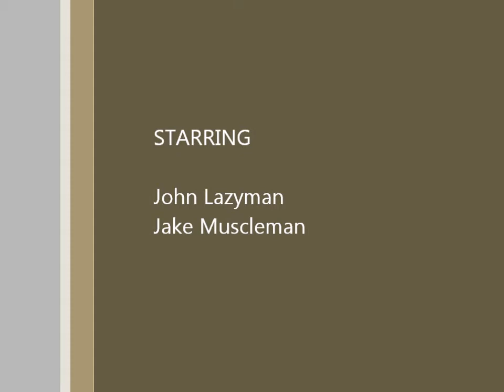Eat Healthy Not Lazy!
Eating bad food is BAD for you.